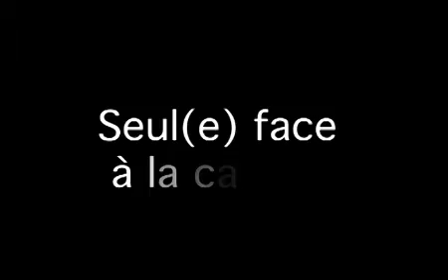L'impro politique deuxième numéro sur BFM Today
Elections régionales 2009. 2 questions, 30 secondes pour répondre, face caméra, à vous de juger... Deuxième numéro avec Isabelle Durant, Armand De Decker, Rudy Demotte, Benoit Cerexhe.